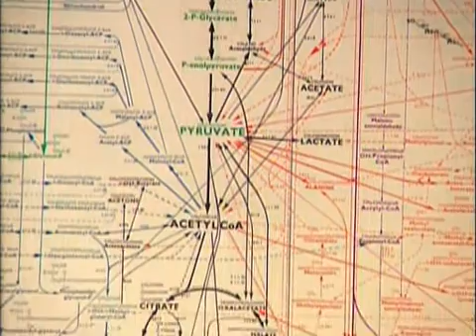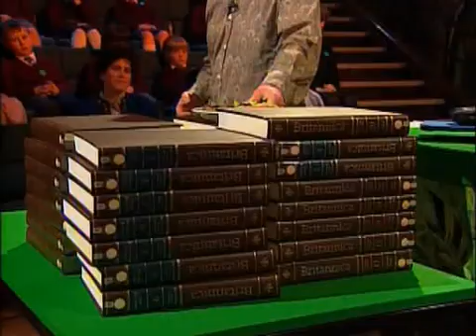Richard Dawkins - Waking up in the Universe [Part 4-6]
The Royal Institution Lectures For Children

Richard Dawkins - Growing Up in the Universe

Ep1. Waking up in the Universe